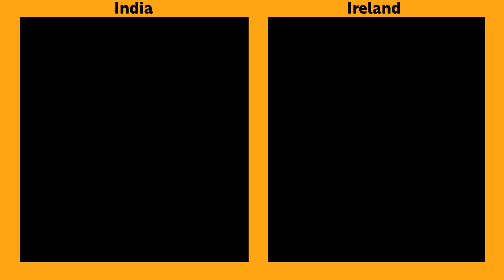Cambly English Conversation with a Native Speaker Caithi from Northern Ireland United Kingdom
Hey guys, In this cambly English conversation with tutor Caithi from Northern Ireland, we have talked about Ireland, England, United Kingdom, and so on. She has visited India for Yoga training and in this conversation, she has shared her experience of the yoga training center.

She is a funny and friendly tutor on Cambly who can be helpful to you too if you want to practice English speaking with a native speaker.

If you want to watch these kinds of videos, do let us know in the comment section below, so we may continue posting these Cambly and Clapingo English conversation practice videos with native and non-native tutors of different profiles.